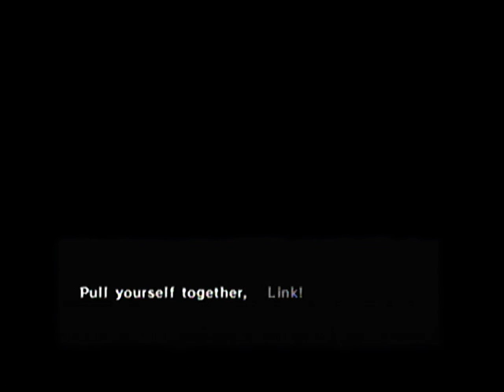The Legend of Zelda the Windwaker part-4